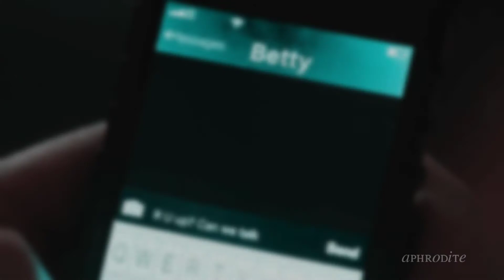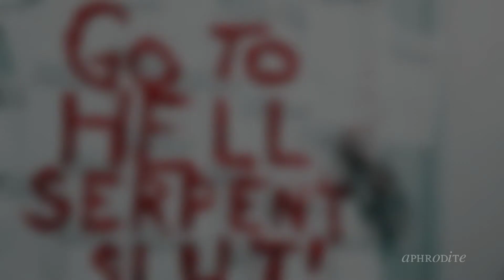Archie and Betty || Oceans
I started seeing Riverdale a few days ago and fell in love with their relationship. I hope you like this little tribute.

Coloring: London (PowerDirect)
Couple: Barchie
Fandom: Riverdale